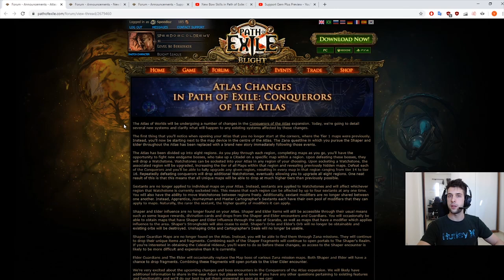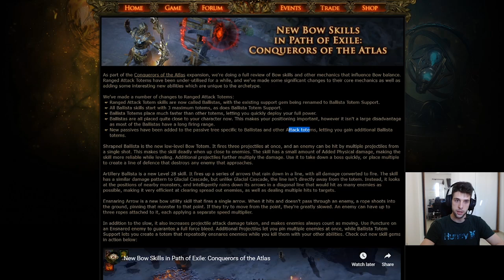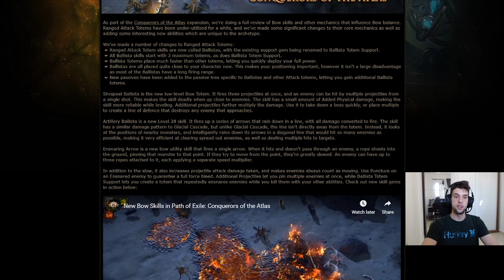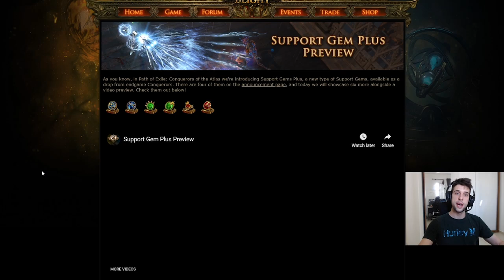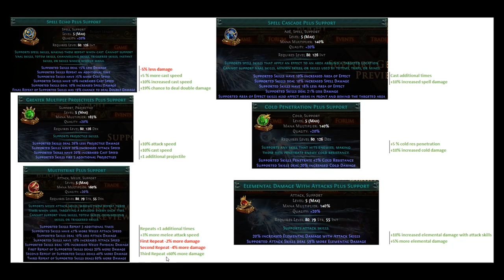[3.9] Quick updates: Atlas, Bow skills & Support Gems Plus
Algumas informações rápidas que estão no forum pra você ficar ligado no que vem por aí.

Timestamps
00:00 Introduction
00:17 Atlas Changes
04:04 Bow Skills
07:16 Support Gems Plus